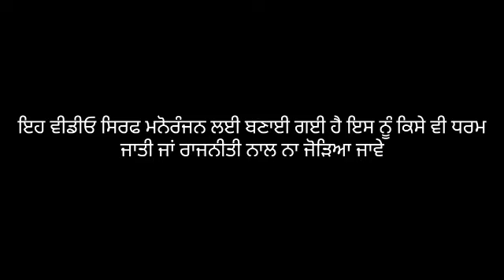ਹੁਣ ਇਹਨਾਂ ਨੂੰ ਕੌਣ ਸਮਝਾਵੇ